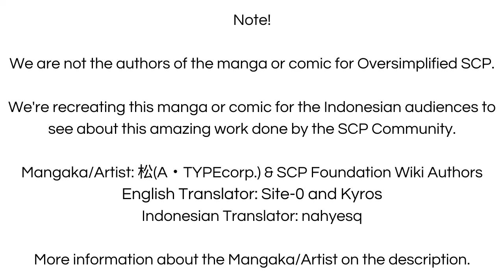Pengiriman Pizza Yang Salah - SCP-3275 "Excuse me, this is the wrong pizza" (Komik SCP)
Jasa pengantaran pizza yang hasilnya selalu beda dan aneh, kok bisa? let's check it out!

== Perhatian! ==

Pengiriman Pizza Yang Salah - SCP-3275 "Excuse me, this is the wrong pizza" (Komik SCP)is based on SCP-3275 "Excuse me, this is the wrong pizza" by Scented_Shadow, Zyn